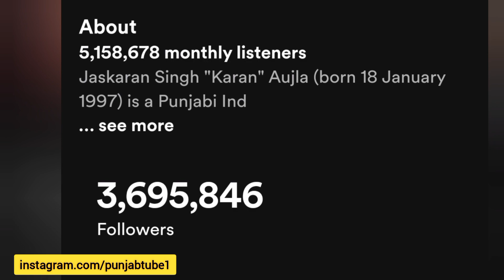Sidhu Moose Wala • Surpass 14 Million Followers on Spotify • Big Update